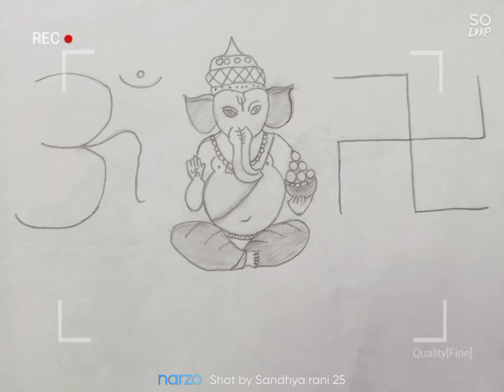LORD VINAYAKA DRAWINGS II HAPPY VINAYAKA CHAVITHI